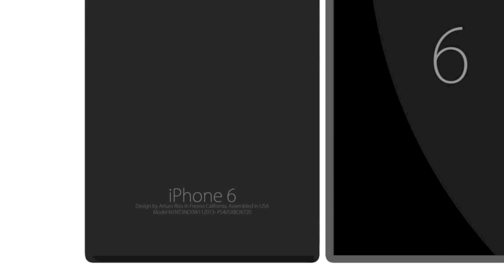Iphone 6 2014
I am up for an update, so what are you waiting for apple?